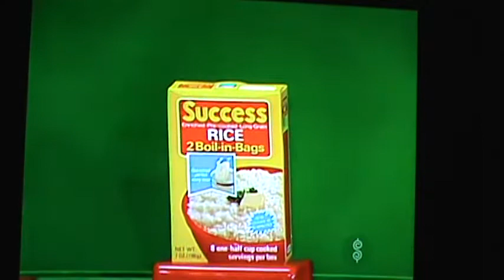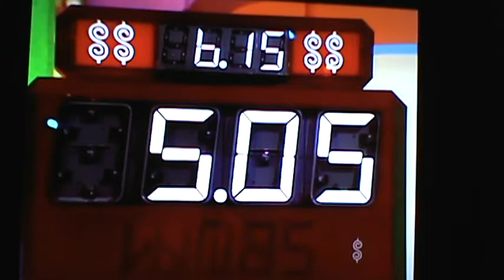M2U04391 TPIR Bob 1983 or 1984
TPIR Bob 1983 or 1984